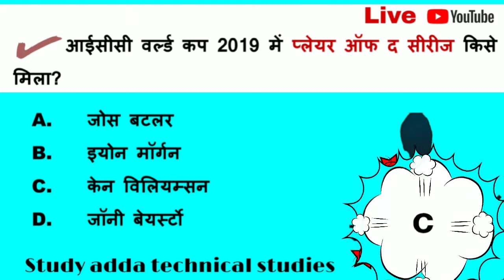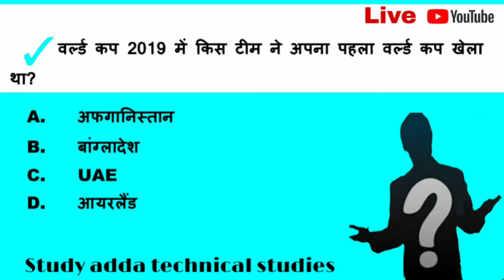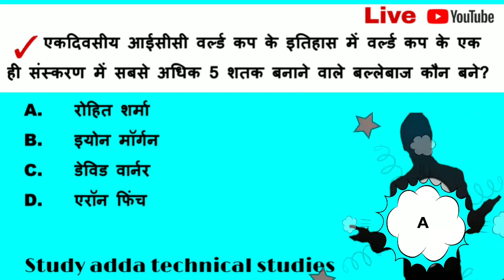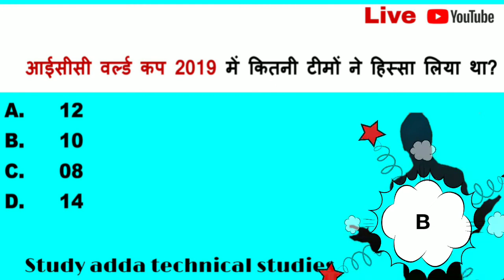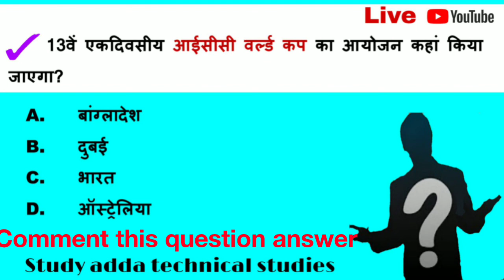ICC WORLD CUP 2019 objective question answer